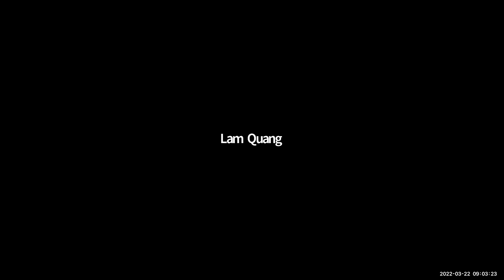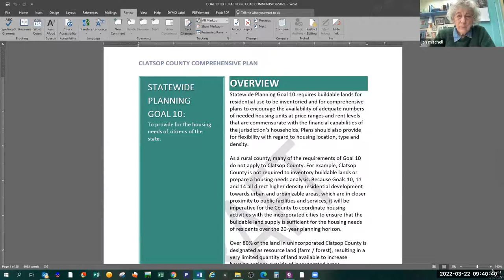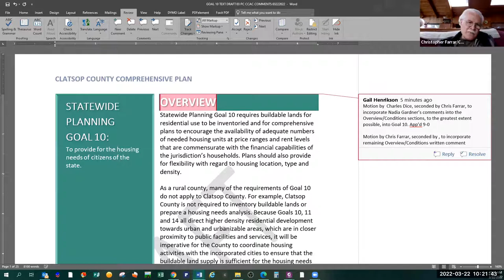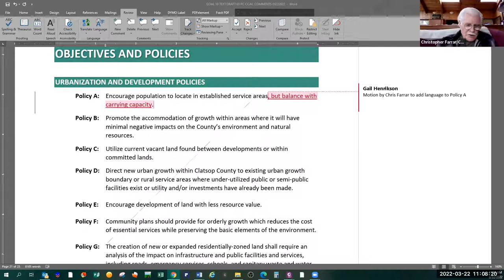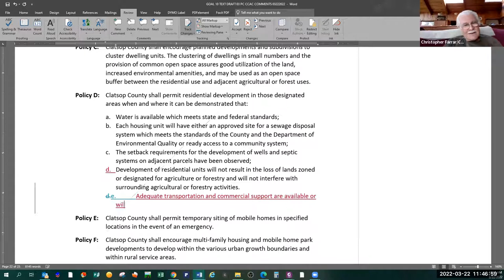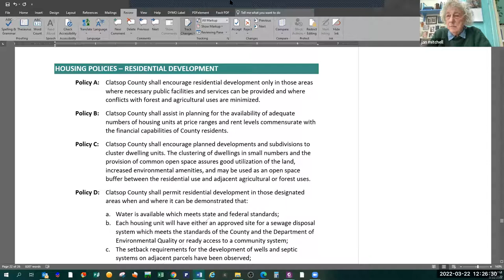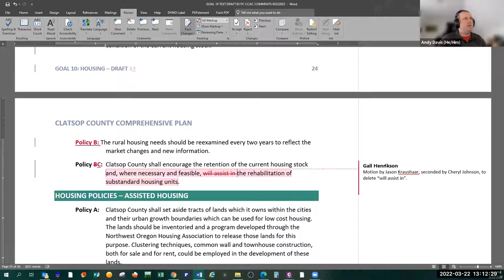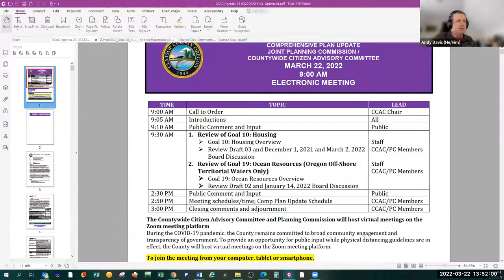Planning Commission/Countywide CAC March 22, 2022